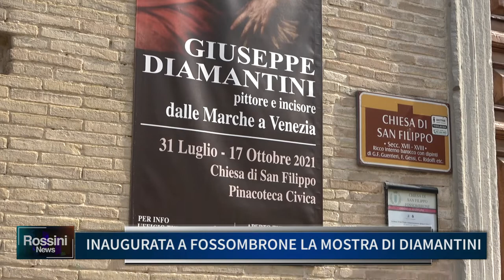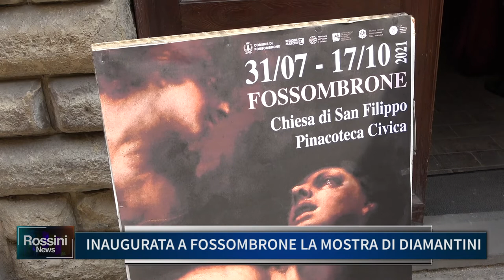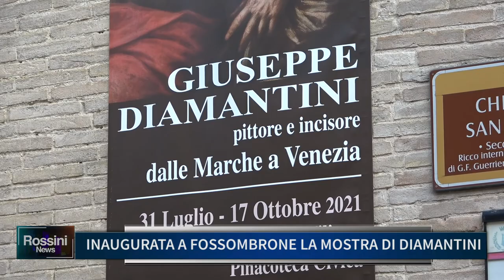INAUGURATA A FOSSOMBRONE LA MOSTRA DI DIAMANTINI